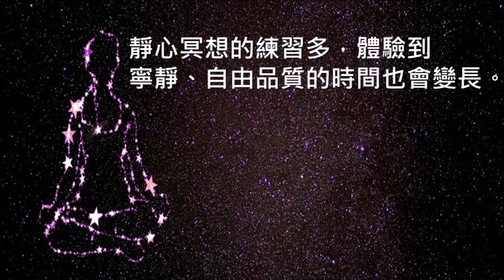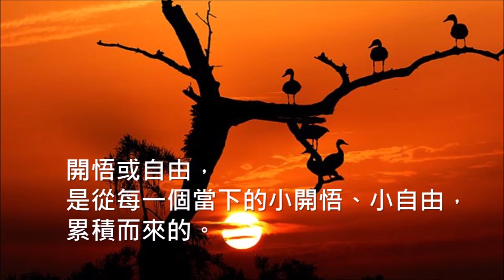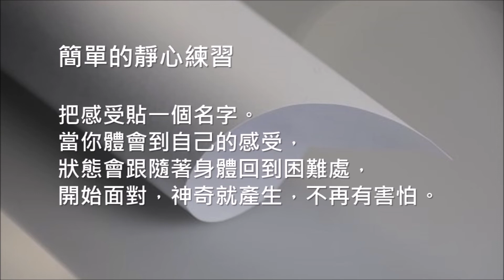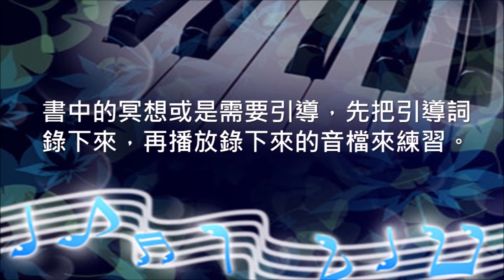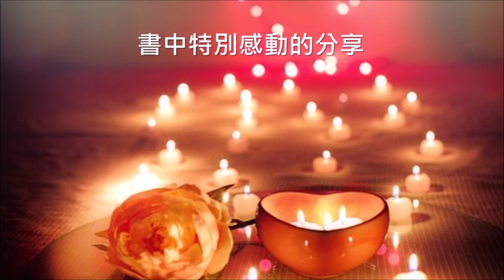心悅幸福樂 214 當下即自由：正念大師教你擺脫苦痛、執著，於所在的地方找到勇氣、愛與喜悅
標題：當下即自由：正念大師教你擺脫苦痛、執著，於所在的地方找到勇氣、愛與喜悅
原文作者：  傑克･康菲爾德
譯者：黃意然
出版：大好書屋

享譽世界的知名禪修冥想大師傑克．康菲爾德
發出通往自由的邀請函，
以睿智而詩意之語告訴你：
沒人能禁錮你的靈魂。
不必等待自由，也不需要延後快樂，
幸福的果實、自由及愛的體驗，當下就能獲得！

「心靈的自由不可思議、高貴且單純。不管怎樣，我們這一生都能活得自由自在，並擁有愛的能力。」──傑克．康菲爾德

　　★傑克．康菲爾德是世界知名且備受尊崇的冥想導師，擁有臨床心理學博士學位。教導內觀與慈悲逾四十年，每一本著作都是經典，翻譯成二十一國語言，銷售逾百萬冊。

　　★傑克．康菲爾德曾到泰國、緬甸及印度接受出家比丘訓練，並創立兩所全美最大的佛教中心與社群，是將「正念」引進西方的重要人物。目前在世界各重要禪修中心與大學教課，包括哈佛、史丹佛、加州大學洛杉磯分校、柏克萊大學等。

◇想到工作，你就滿心焦慮與恐懼？
◇生活中有太多煩心事，讓你只想逃避、不願面對？
◇人生接踵而來的問題讓你喘不過氣，不知如何是好？
◇你覺得自己就像籠中鳥，想要自由卻無法飛翔？

生命有時輕鬆、有時充滿挑戰、有時則讓人深陷苦痛。就算身處動盪環境，情況糟糕至極，你都能深吸一口氣，放鬆身心，記住勇氣與自由都在心底，等待著覺醒。

傑克．康菲爾德是世界知名冥想導師、心理學家，也是將「正念」引進西方的重要大師。他透過招牌溫馨、溫柔又幽默的故事，從而帶來頓悟的瞬間和意想不到的結果，向我們闡述適時且恆久不變的訊息：不管境遇如何，我們隨時都能感到快樂且自由。